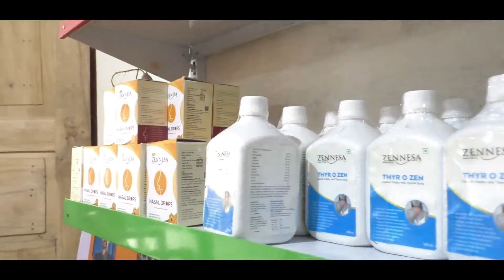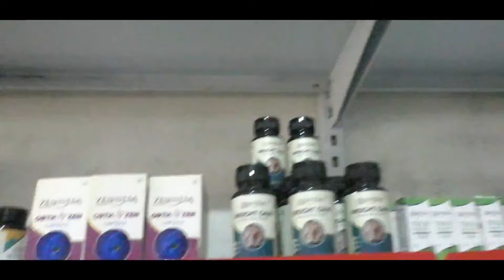क’क्राझार तितागुरि Army Camp नि 135 Territorial Army Command Officer Gaurav Negi आ BTR नि ल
क’क्राझार तितागुरि Army Camp नि 135 Territorial Army Command Officer Gaurav Negi आ BTR नि लाइमोनफोरखौ फोरोंथाय होगासिनो